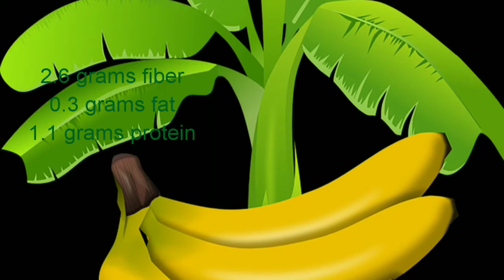छोटे बच्चों से लेकर बडे लोगों तक केला खाना इतना पौष्टिक कैसे ? Nutritious Banana